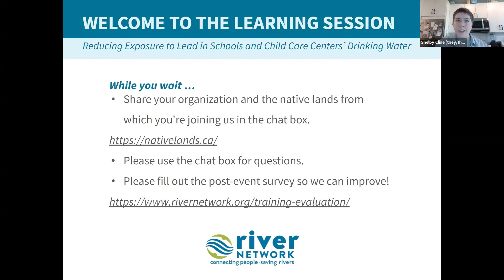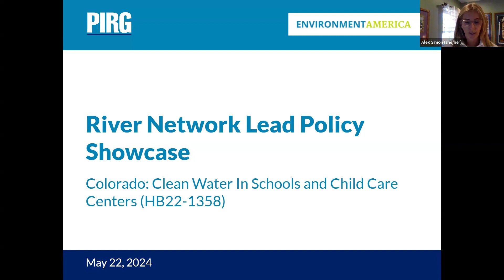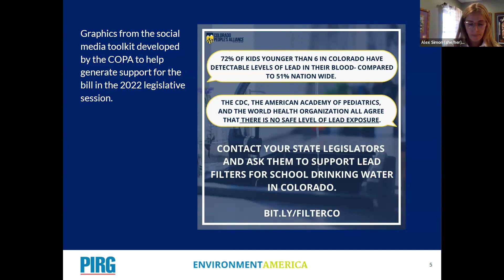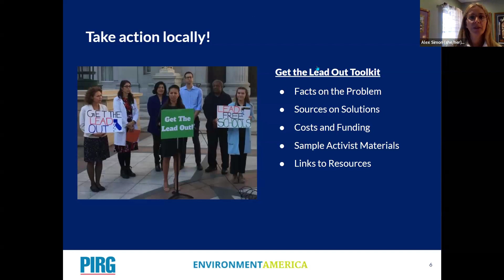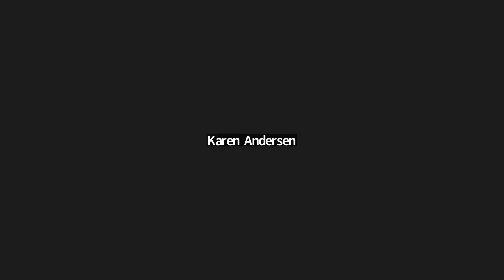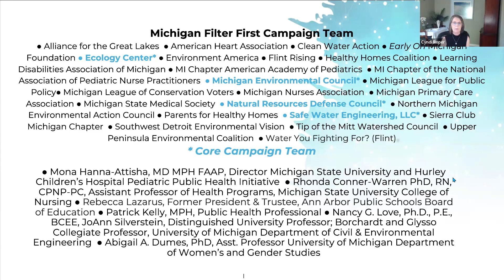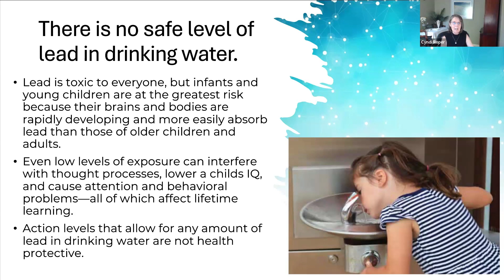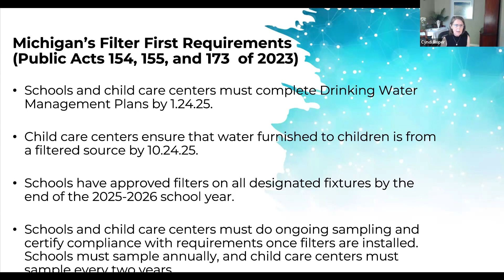State Policy Showcase: Reducing Exposure to Lead in Schools and Child Care Centers’ Drinking Water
No level of lead in drinking water is safe, especially for growing kids. Alexandra Simon (Public Health Advocate with CoPIRG) and Cyndi Roper, (Natural Resources Defense Council) discuss policies in both Colorado and Michigan designed to help protect children from exposure to lead in drinking water at schools and child care facilities.

River Network's State Policy Showcases are for and about water advocates across the country who work on advancing progressive water policy at the state level. These Showcases highlight state policy successes on a variety of clean water issues.